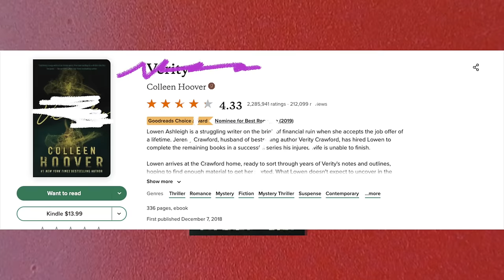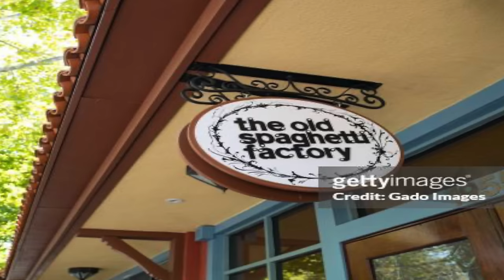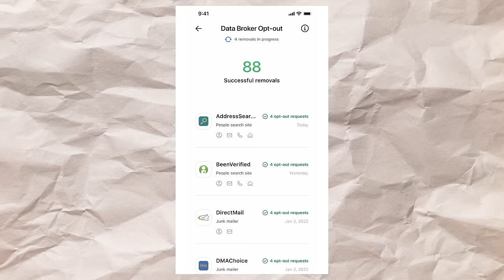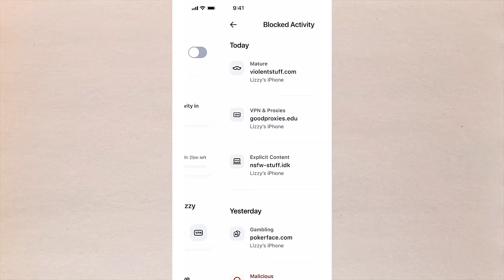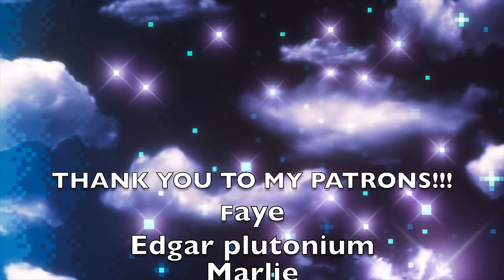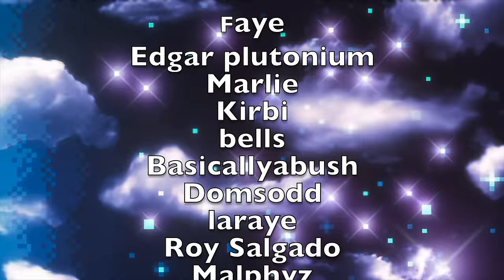I Read Colleen Hoover's HORROR NOVEL.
Hey friends! Due to high demand I'm back with Verity, a very dumb book that I had a lot of fun reading lol. Enjoy!

Intro - 0:00
Verity - 1:42
Aura - 3:49
Back to Verity - 5:44
Plot twist??? - 1:23:35
Bonus Ending - 1:34:02